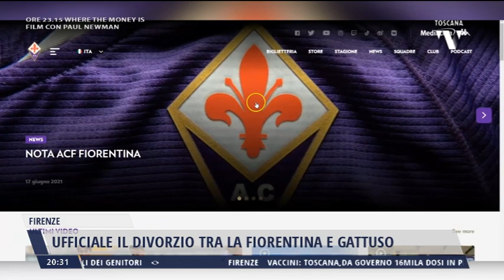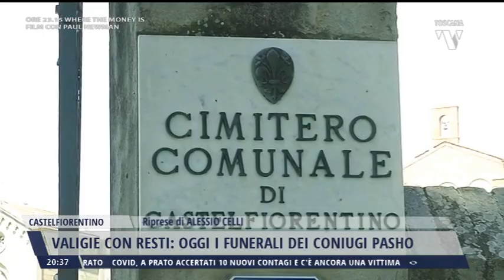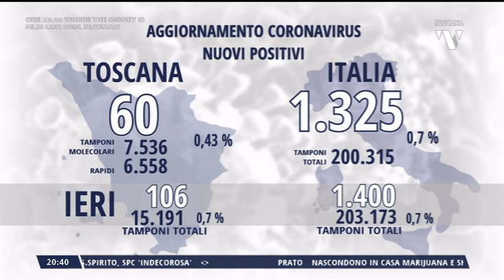2021-06-17 TG REGIONALE ORE 20.30